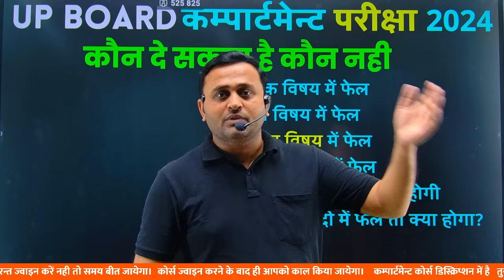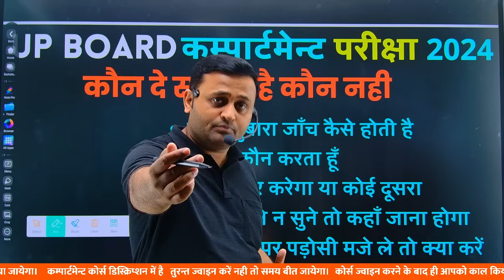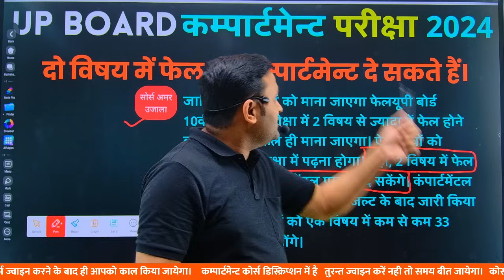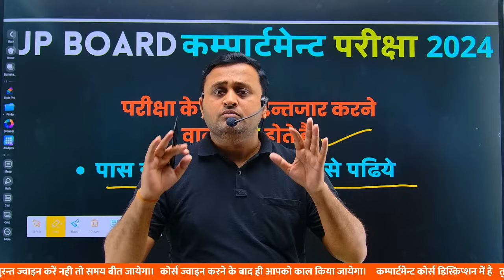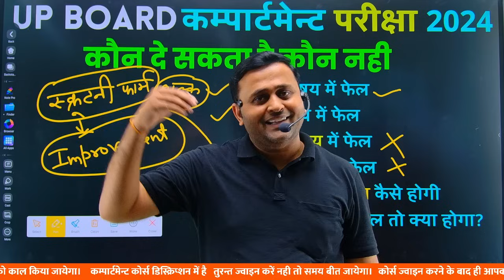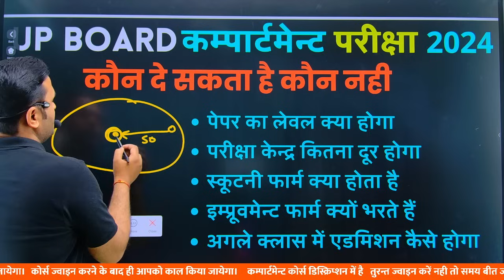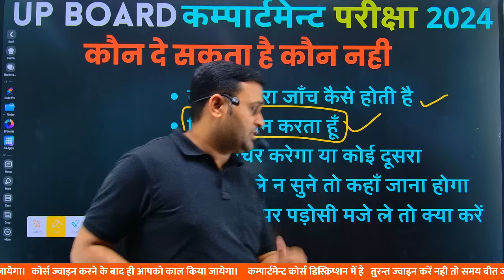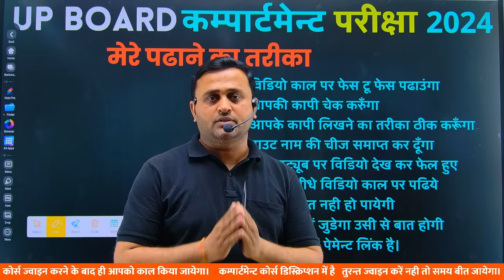UP Board Compartment Exam 2024 दो विषय में फेल तो क्या करें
इस वीडियो में यूपी बोर्ड कंपार्टमेंट एक्जाम 2024 की पूरी जानकारी दी गई है। एक विषय में फेल होने वाले छात्रों के लिए और दो विषय में फेल होने वाले छात्रों के लिए पूरी जानकारी इस वीडियो में बताई गई है।
स्क्रूटनी फॉर्म क्या होता है?
इसकी पूरी जानकारी दी गई है। जितने भी जानकारी इस वीडियो में बताई गई, सारी रिसर्च के बाद इकट्ठा करके आपको बताई जा रही है।
पूरा कंपलीट वीडियो देखियेगा। उसके बाद कमेंट करके बताइयेगा। आपको यह जानकारी कैसी लगी?

Compartment Course ke liye नीचे वाले लिंक से ज्वाइन करें

बहुत-बहुत शुक्रिया

How to apply for compartment exam UP Board?
What is the fee for UP Board improvement exam?
Is compartment exam easy to pass?
क्या कम्पार्टमेंट परीक्षा पास करना आसान है?
क्या मैं दो कंपार्टमेंट परीक्षा दे सकता हूं?
क्या मैं कंपार्टमेंट परीक्षा क्लियर कर सकता हूं?
Can I join college with compartment?
Do we have to pay for compartment exam?
What is the fee for compartment exam?
क्या मार्कशीट पर कंपार्टमेंट लिखा हुआ है?
क्या मैथ्स कम्पार्टमेंट पेपर आसान है?
क्या इम्प्रूवमेंट एग्जाम कठिन है?